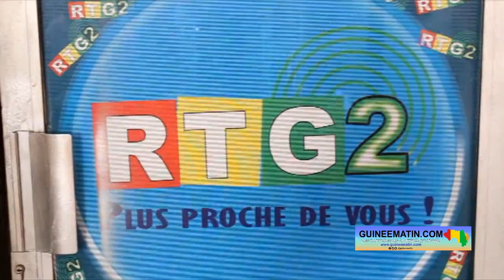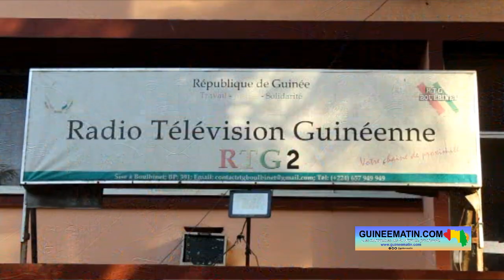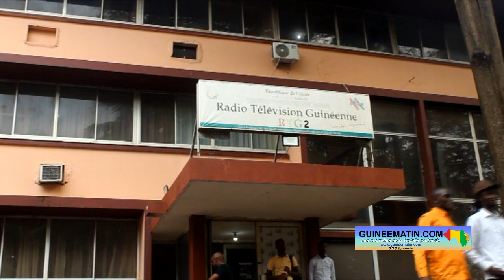Affaire Fana Soumah : voici le compte rendu de la réunion tenue à la Primature